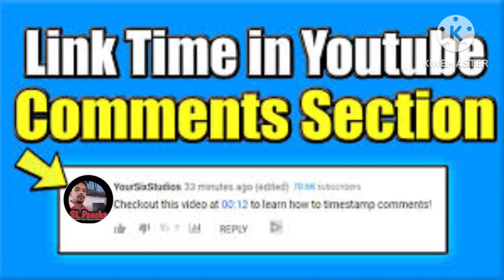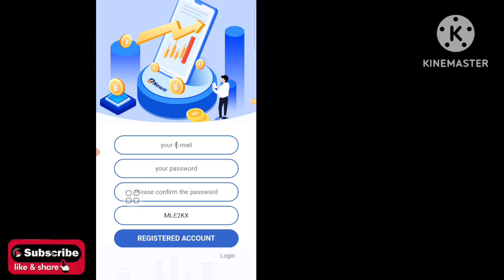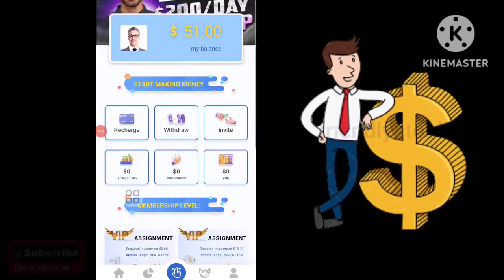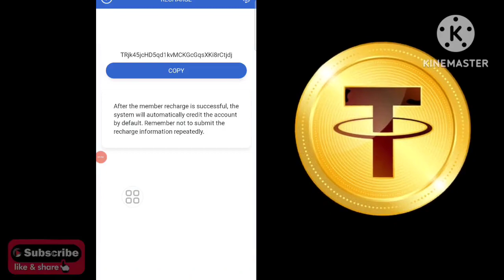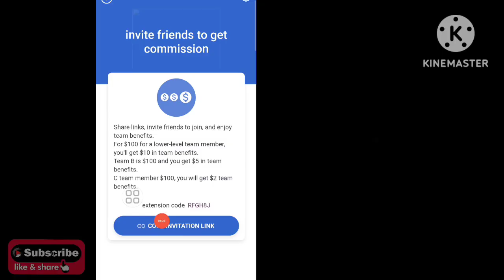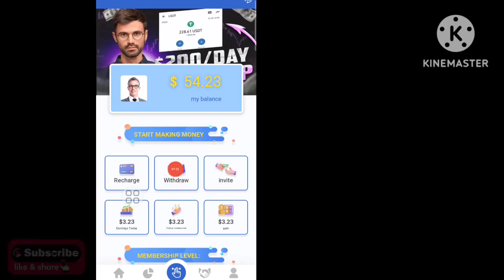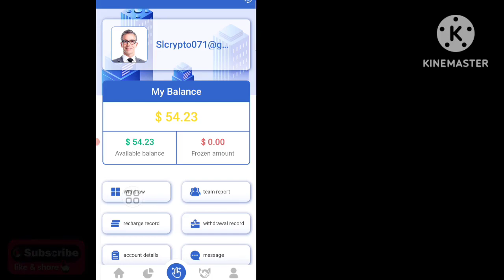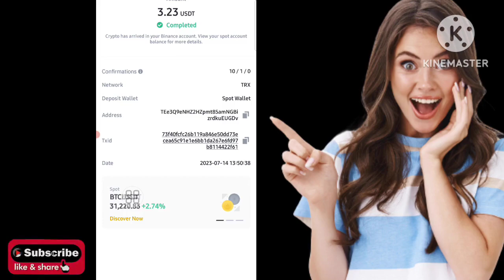Sign up to get free $48, invest $15 to participate in the job, complete 6 ordersEarn $20 now 🤑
🎀🎀🎀ආයුබෝවන් යාලුවනේ 😍😍😍

💖💖💖Invite cord
RFGH8J

2023 Freelancing + online part-time job at home = 50-1000USDT Spend 1-5 hours a day to get paid Just a mobile phone If you are interested, please contact us and get 48 USDT immediately. Deposit $3 to make task orders After completing 6 orders, you can earn $3.23, and immediately withdraw $3.23.

VIP1: Invest $3

6 orders. Complete tasks and withdraw principal plus commission

Withdrawable $3.23

VIP2: Invest $15

6 orders. Complete tasks and withdraw principal plus commission

Can withdraw more than $20

VIP3: Invest $40

6 orders. Complete tasks and withdraw principal plus commission

Can withdraw more than $58

VIP4: Invest $110

6 orders. Complete tasks and withdraw principal plus commission

Can withdraw over $150

VIP5: Invest $260

6 orders. Complete tasks and withdraw principal plus commission

Can withdraw over $350

VIP6: Invest $760

6 orders. Complete tasks and withdraw principal plus commission

Can withdraw more than $980

VIP7: Invest $1960

6 orders. Complete tasks and withdraw principal plus commission

Can withdraw more than $3000

VIP8: Invest over $4,960

6 orders. Complete tasks and withdraw principal plus commission

Can withdraw more than $6588

Share links, invite friends to join, and enjoy team benefits. The more you invite subordinates to recharge, the more commission you will get

Pay $500 for a lower level team member and you'll get $50 in team benefits.

The prize for Team B is $500 and you will receive $25 in team benefits.

The bonus for Team c is $500 and you will receive $10 in team benefits.

free usdt,
e money sinhala,
e money,
online money,
usdt new free,
earn usdt daily sign up bonus technical mean,
earn free 50 signup bonus,
how to make real money online for free no scams 2023,
how to earn usdt daily,
how to earn free usdt daily,
earn free usdt with bainace,
cryptocurrency
usdt price prediction
e money sinhala 2023
e money sites Sinhala

                🥇🥇🥇Shear 🥇🥇🥇

                               🥉🥉🥉My channel🥉🥉🥉